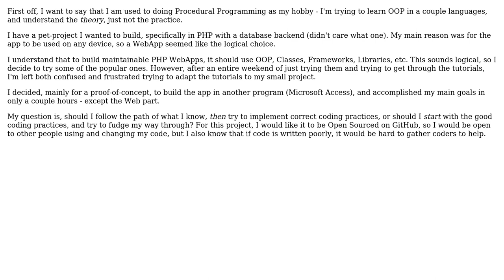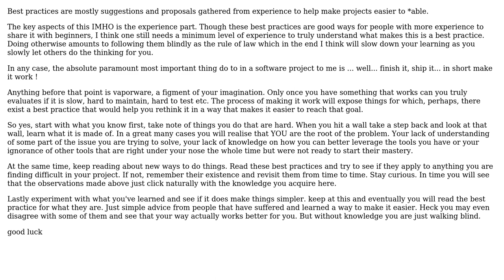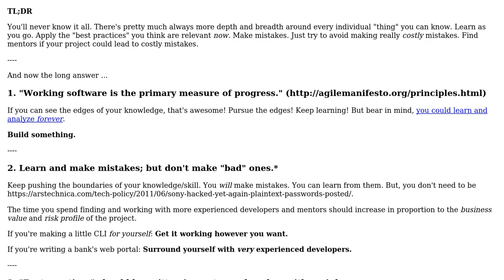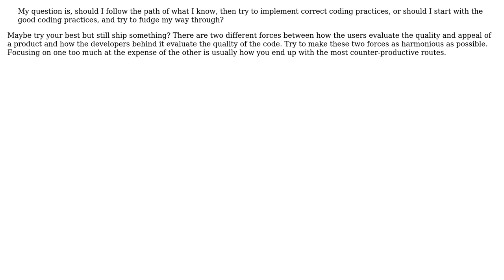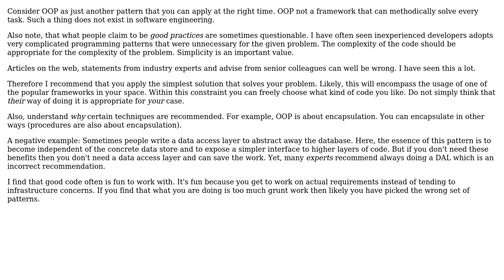Follow the path of what I know, then try to implement correct coding practices,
Software Engineering: Follow the path of what I know, then try to implement correct coding practices, or start with good coding practices and try to fudge my way through?

With thanks & praise to God, and with thanks to the many people who have made this project possible! | Content (except music & images) licensed under CC BY-SA | Music | Images & others | With thanks to user usr user svidgen user Robert Harvey user Newtopian user Canadian Luke and the Stack Exchange Network Trademarks are property of their respective owners. You are responsible for your own actions.